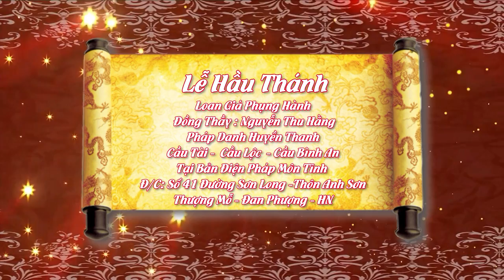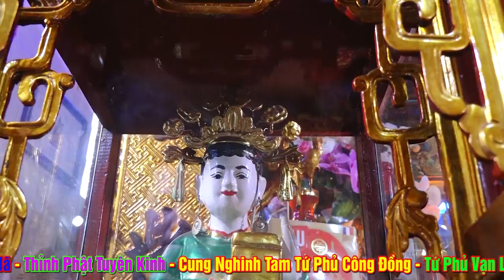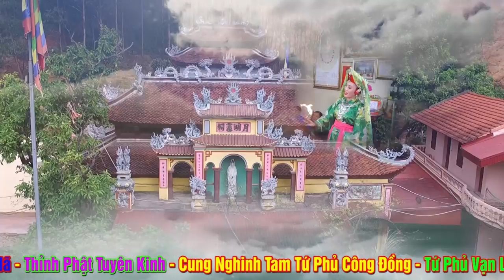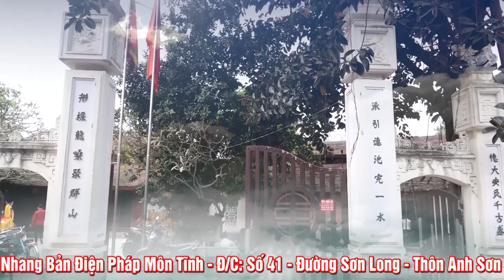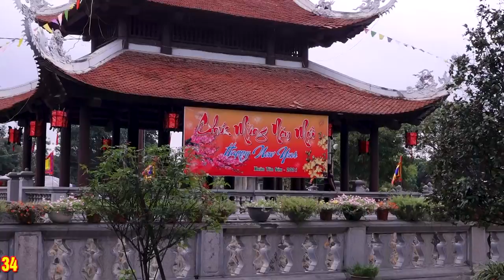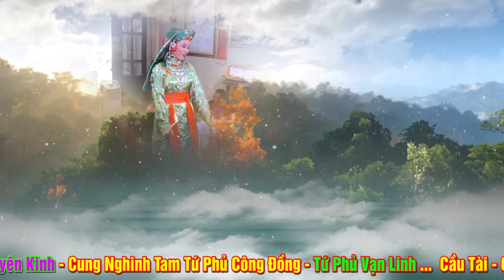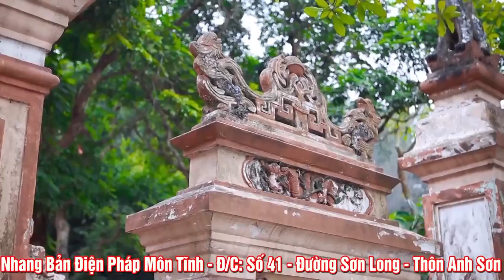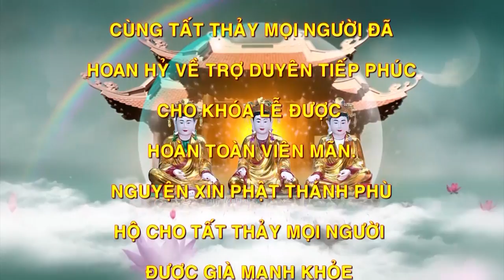Đồng Thầy NGuyễn Thu Hằng Loan Giá Tại Pháp Môn Tĩnh Điện.Model Worshiping Beliefs in Vietnam